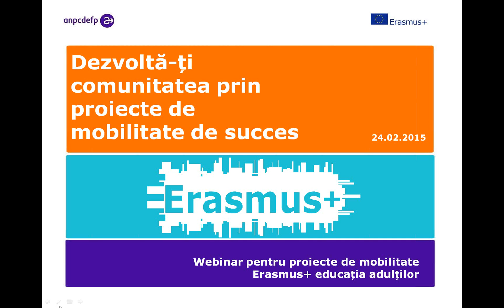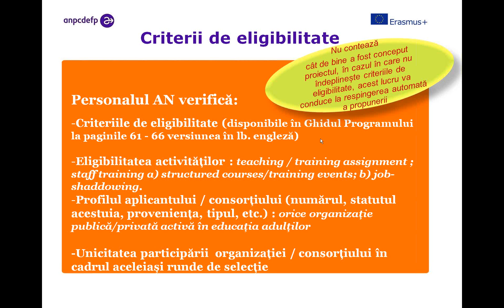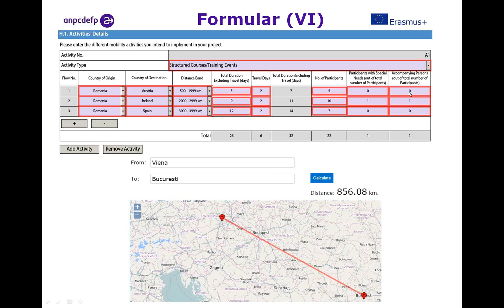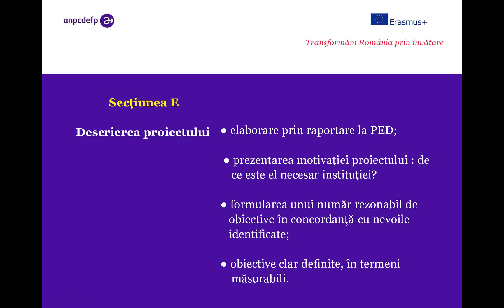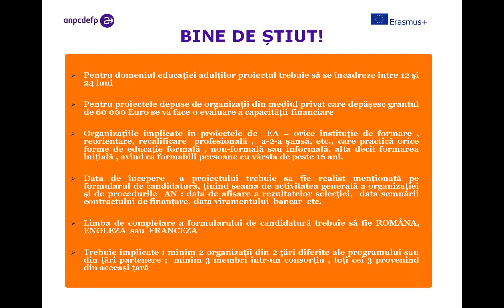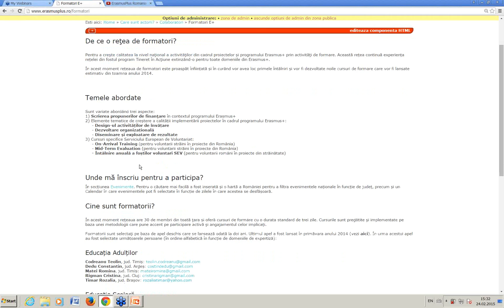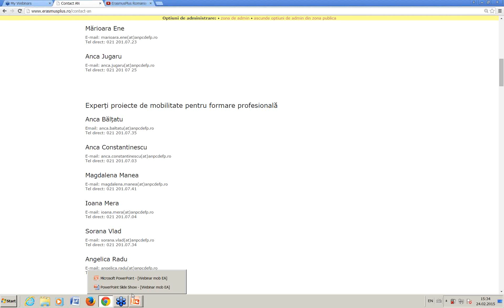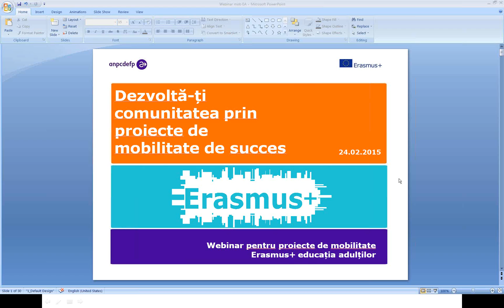Dezvoltă-ți comunitatea cu Erasmus+ prin proiecte de mobilitate pentru educația adulților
Înregistrarea webinar-ului din data de 24 februarie 2015 pentru cei interesaţi să candideze la termenul de 4 februarie 2015 pentru proiecte de mobilitate pentru educația adulților în programul Erasmus+.